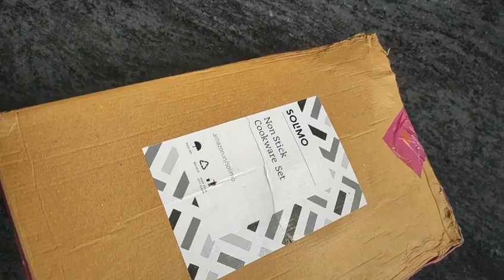Non stick pan set with induction base unboxing and review